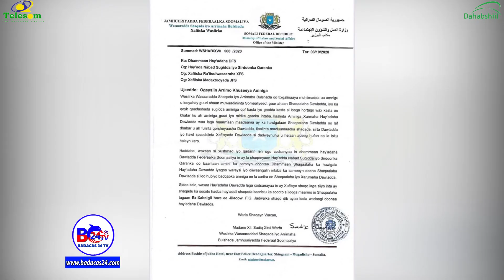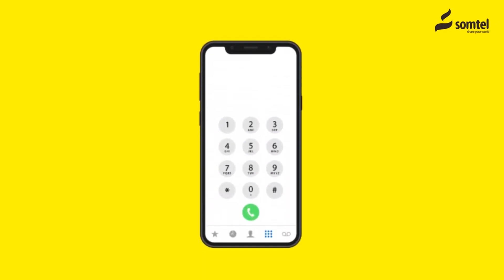Soomaaliya Oo Amartay in Baaritaan lagu Sameeyo Shaqaalaha Dowladda.